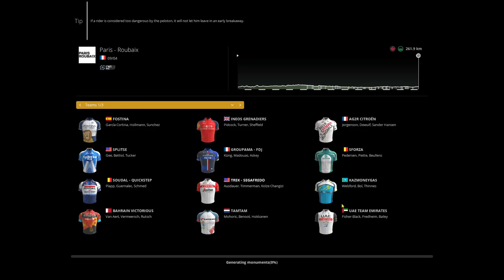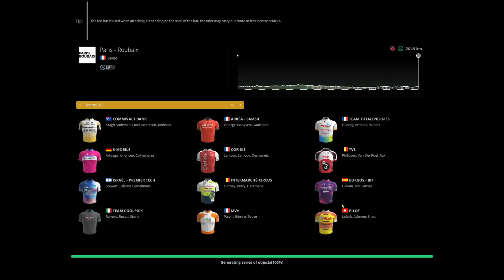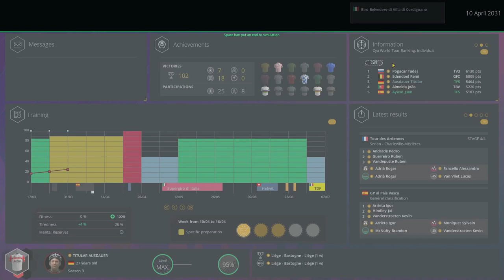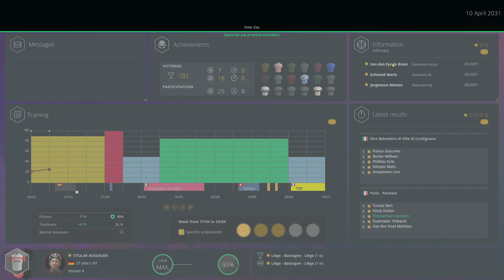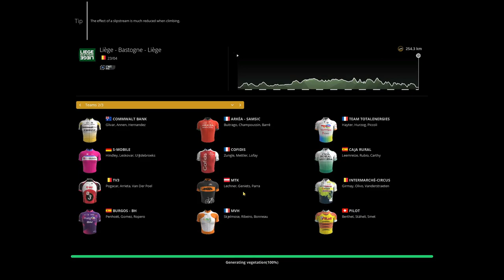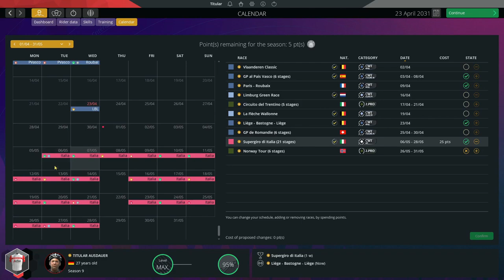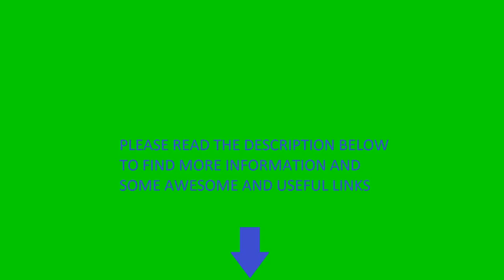PCM 2023 | Pro Cyclist Mode | Baroudeur & Puncher EP119 S09 Paris-Roubaix & Liege-Bastogne-Liege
Pro Cycling Manager 2023 | Pro Cyclist Mode | Baroudeur & Puncher EP119 S09 Paris-Roubaix & Liege-Bastogne-Liege

pro cycling
pro manager
cycling manager
manager
manager 2023
manager 23
pcm
pcm 23
pcm23
pcm 2023
pcm2023
game
cycling
cycling game
game 2023
cycling 2023
game 23
cycling 23
gameplay
cyanide studios
cyanide
titular
tituplays
tituexplains
weight loss
make money
earn money
online
money
weight
tutorials
guides
help
funny
videos
funny videos
cash
streetfood
games
gaming
learning